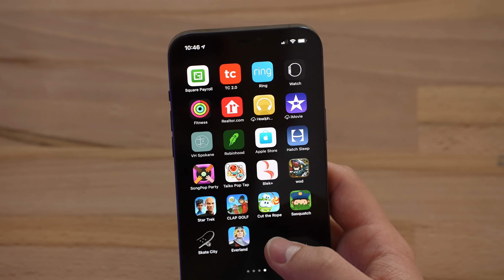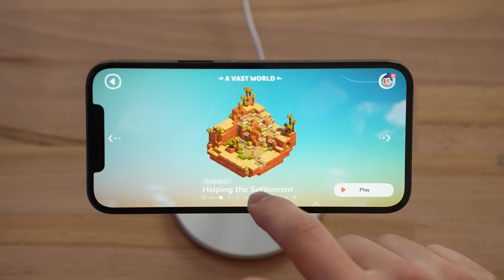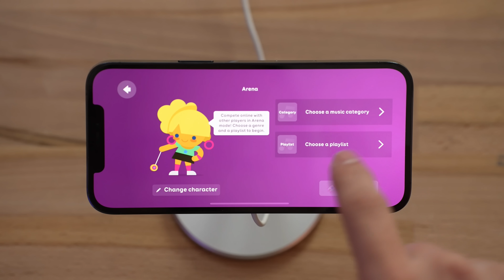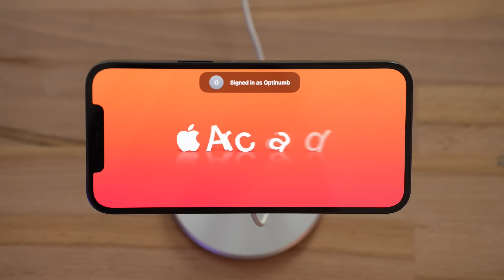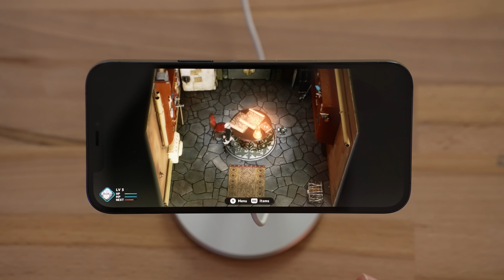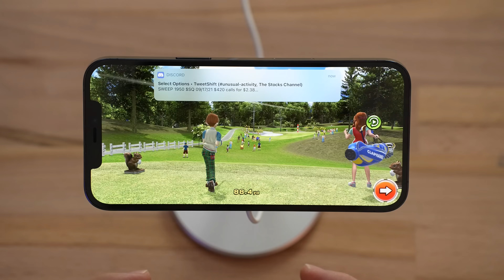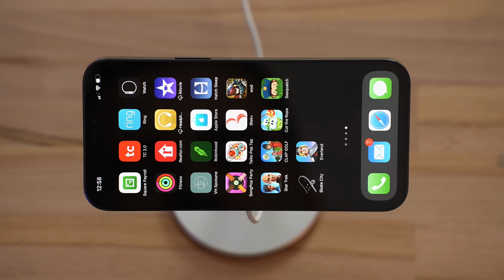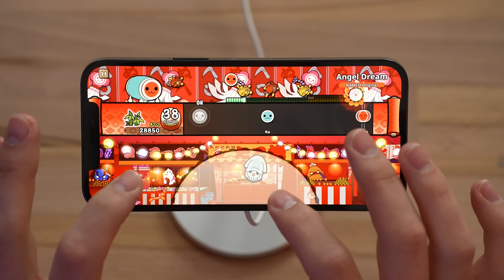Is Apple Arcade FINALLY Worth it in 2021? (Top 10 Games)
Apple has recently added a bunch of new games to their Apple Arcade gaming subscription service, so in this video, I check them out and give my opinion on if they're worth paying $5 a month for!
Need a fast charger? BEST 20W charger for $15 on Amazon

Amazon Links to best deals ⬇️
iPhone 12 Pro
iPhone 12 Pro Max
Anker 20W Fast-Charger ($17)
Aukey 20W Fast-Charger ($15 SALE)
Apple MagSafe Cases & Accessories

Mobile gaming on Apple devices has always been a bit weird, as it's been taken over by pay-to-win and ad-flooded games on the iOS app store.

However, Apple's Arcade subscription service is trying to fix that! In this video, I play a bunch of new Apple Arcade games to see if it's finally worth $5 a month in 2021!